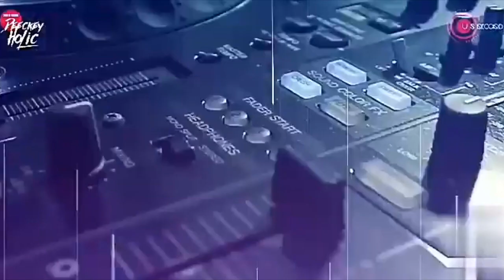DJ DEECKEY DMC NASHVILLE SABTU 29 08 2020 BREAKBEAT REMIX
NASHVILLE CLUB BANJARMASIN
BANJARMASIN ONE STOP ENTERTAINMENT
HOTEL BANJARMASIN INTERNATIONAL
UNLIMITED SOUND RECORD

MORE DETAIL & BUSINESS ONLY WA 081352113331